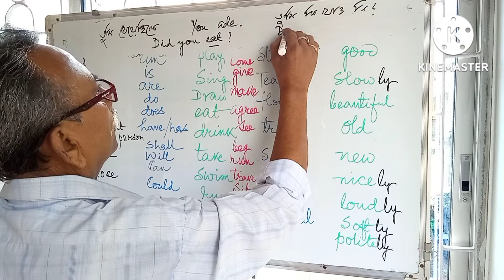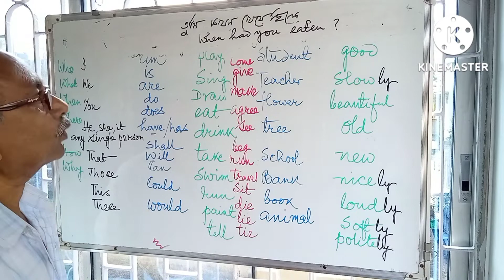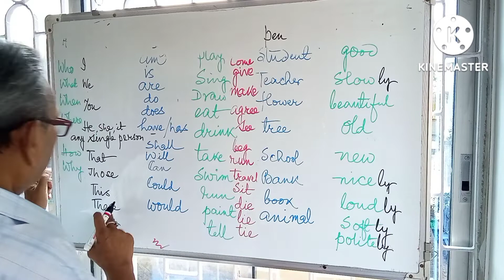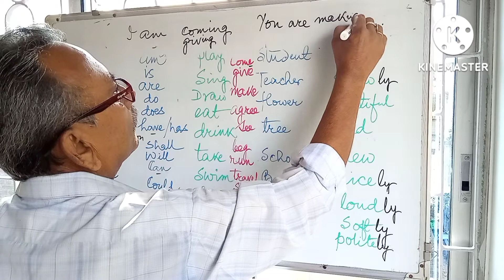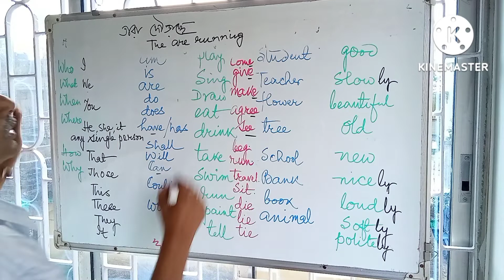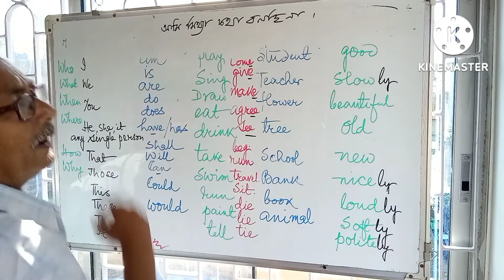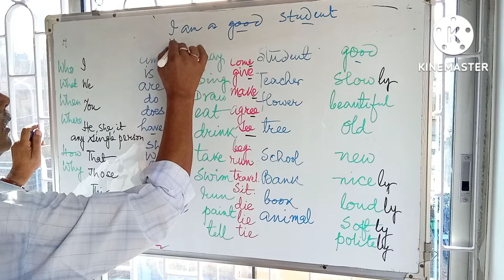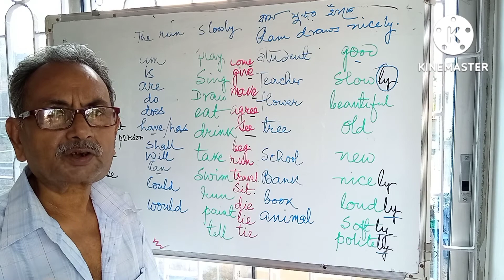How to Frame Negative and Interrogative Sentences. - Lecture 7C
N EASY WAY TO ENGLISH এর আজকের vedio তে খুব  ছোট ছোট srntence এর মাধ্যমে AN EASY WAY TO ENGLISH এ কি ভাবে  ‌ question ও negative sentences তৈরী করতে হয়, তা শিখিয়ে ENGLISH IS MADE EASY.মনযোগ দিয়ে দেখলে,বারবার শুনলে ও একটু চেষ্টা করলে LEARNING ENGLISH মোটেই শক্ত ব্যাপার নয়।

Tag: AN EASY WAY TO ENGLISH এ ইংরাজী বাক্য গঠনের  প্রাথমিক ব্যাপারগুলি এমন ভাবে শেখাবার চেষ্টা করা হয়েছে যাতে মনে হয় সত্যই ENGLISH IS MADE EASY.আর LEARNING ENGLISH মোটেই কঠিন ব্যাপার নয়।